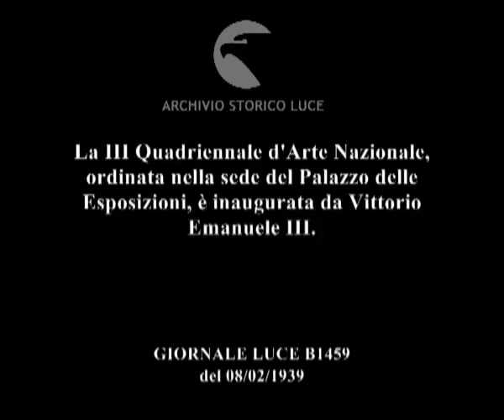Italia. Roma.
Descrizione sequenze:Particolare della facciata del Palazzo delle Esposizioni ; il re, accompagnato dal ministro Bottai, dal presidente della Quadriennale Enrico di San Martino, e seguito da varie personalità tra le quali Federzoni e Costanzo Ciano, sale la scalinata del Palazzo delle Esposizioni, sede della III Quadriennale d'Arte Nazionale ; il re, guidato da Oppo - segretario generale della Quadriennale - e seguito da Bottai, Federzoni ed altre autorità, attraversa la sala III con le opere del pittore Fausto Pirandello; si intravede la grande composizione 'La siccità' ; colpo d'obiettivo in una delle salette riservate alle opere degli aeropittori e aeroscultori futuristi ; un dipinto di Prampolini dominato dalla dinamica sagoma di un cavaliere ; la cinepresa scorre lungo una parete occupata da una serie di aeropitture dinamiche di paesaggi urbani ; inquadratura della parete con le suddette vedute urbane ; le autorità colte nella sala personale dello scultore Italo Griselli; si intravede la statua del 'Romolo' ; una testa femminile scolpita ; il re s'intrattiene con Federzoni nella sala personale dello scultore Romeo Gregori con, esposti, gruppi statuari tra i quali 'La famiglia dell'agricoltore' ; la sala del Gregori vista da un'altra prospettiva; domina al centro della sala la statua de 'Il Nuotatore' ; messa a fuoco di alcune opere del Gregori: una statua di donna che si acconcia i capelli allo specchio e il gruppo de 'La Famiglia dell'agricoltore' ; il re, accompagnato da Oppo, attraversa la sala del Gregori ; particolare della suddetta statua di donna allo specchio che si acconcia i capelli le autorità visitano la mostra personale del Gregori ; particolare del monumentale gruppo bronzeo de 'I Legionari' del Gregori ; visitatori all'ingresso della sala personale dello scultore Francesco Messina dominata da una grande statua equestre in gesso ; le autorità in una delle sale della mostra ; una parete con due dipinti di Mario Broglio tra i quali 'Novella Rusticana' ; il dipinto 'Domenica pomeriggio' di Alberto Salietti ; il gruppo delle autorità colto durante la visita ; primo piano del quadro di De Chirico raffigurante i 'Dioscuri' in riva al mare ; il grande e celebrativo ritratto de 'Il Duce a cavallo' di Primo Conti ; la monumentale statua della 'Regina Margherita' scolpita da Italo Griselli e collocata in fondo alla galleria centrale ; l'uscita del re e del suo seguito dal palazzo di Via Nazionale. ;